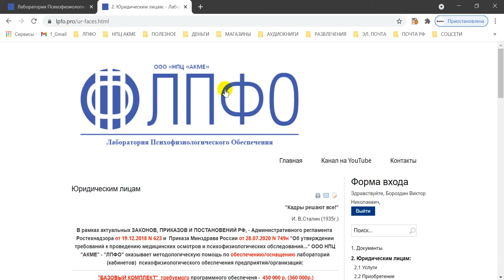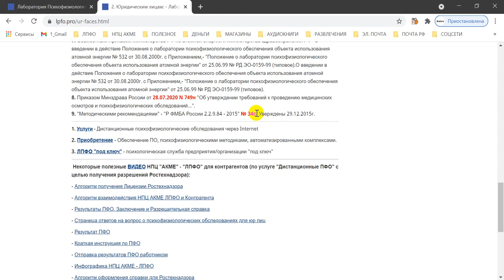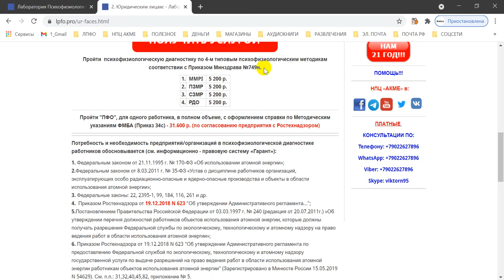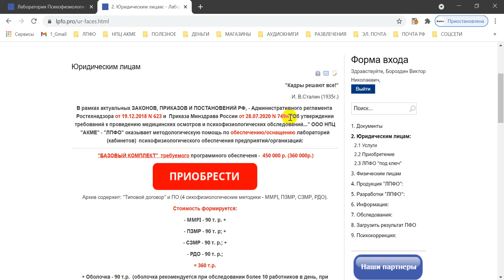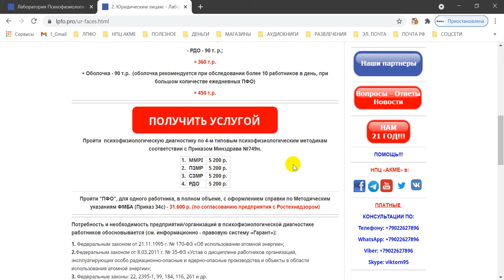Медицина и Психофизиология. 749н и 623